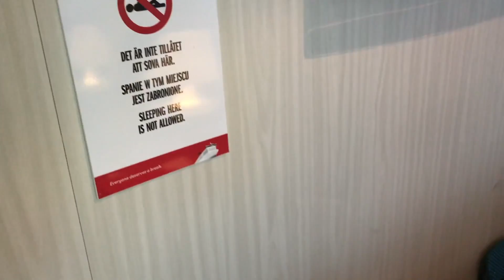Armbruch & Fähre verpasst | VLOG #151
Tage wie dieser. Armbruch bei Marie. Dann aus totaler Dummheit die Fähre verpasst nach Schweden und dennoch geht das Leben weiter. Auch bei uns läuft nicht alles glatt. Wir können auch auf Weltreise total verplant sein. Wir nehmen es positiv.

Unsere Ressourcen findest Du auf unserer Webseite.

WERBEHINWEIS - Wir werden unterstützt durch BMW & CASAMUNDO